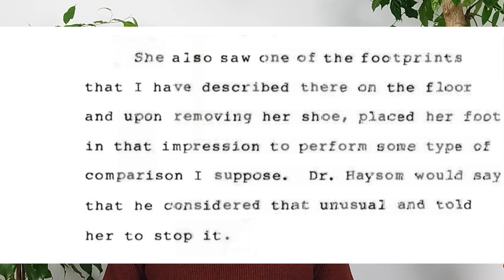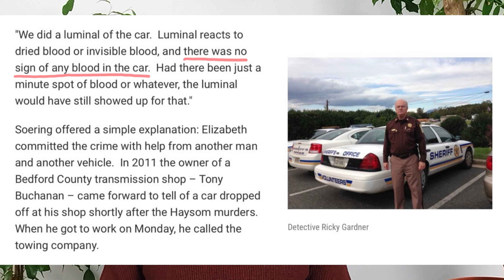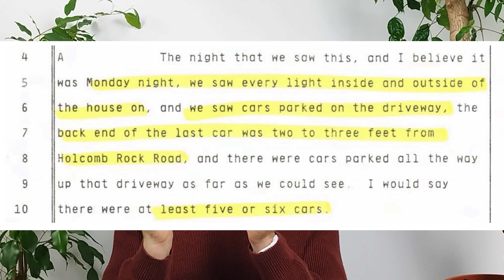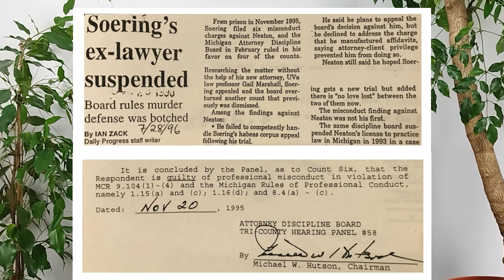Unterschlägt Netflix 20 Beweise zum Mordfall Haysom?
Wenn die Netflix Regisseure zwei oder drei Beweise ausgelassen hätten, dann wäre das vielleicht mit Eile oder Zeitmangel zu erklären. Aber es fehlen sage und schreibe 20 (!) Beweise! Und — sicherlich rein zufällig — sind die fehlenden Beweise allesamt entlastende.

Hier wird dir also Information verschwiegen, die auf meine Unschuld hindeutet. Wie sollst du denn ein faires Urteil bilden, wenn dir so viele Beweise vorenthalten werden?

Und stelle dir bitte noch eine weitere Frage: Warum würde Netflix das tun? Wieso möchte Netflix deine Meinung offensichtlich in eine Richtung steuern?

Linktree - zu allen meinen sozialen Medien usw.